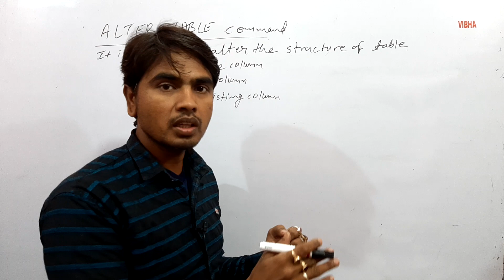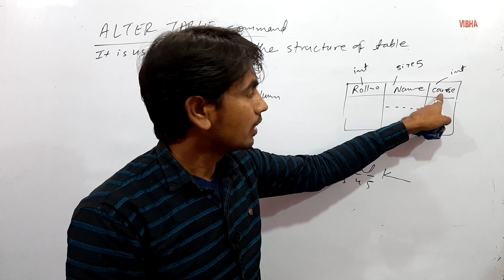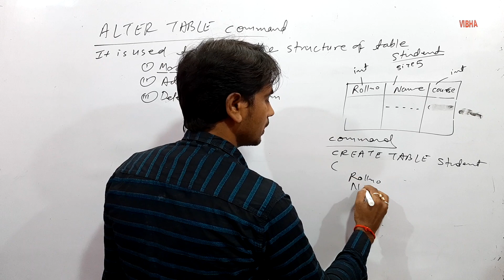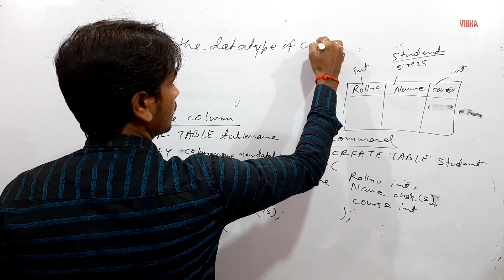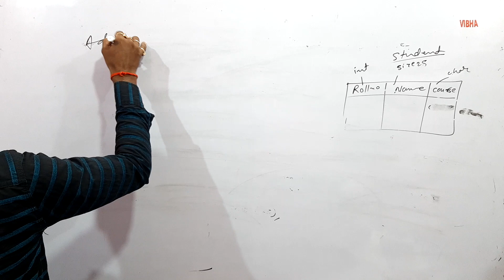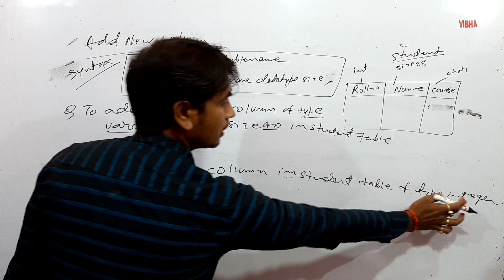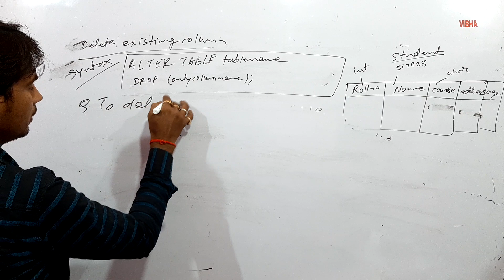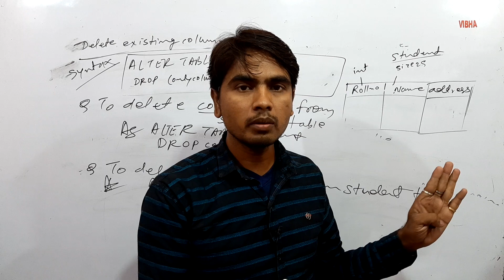Alter Table Command ||SQl ||VIBHA COMPUTER SCIENCE INSTITUTE || Kairav saigal